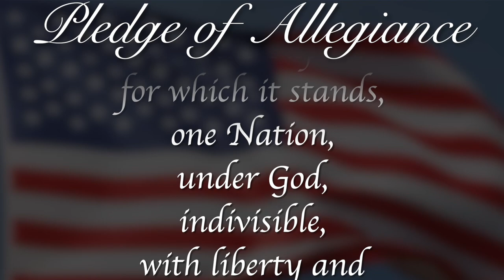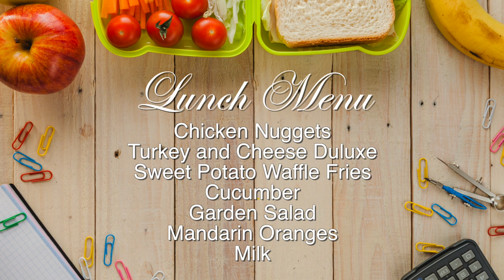Morning Announcements September 11th, 2023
Have a Memorable Monday!